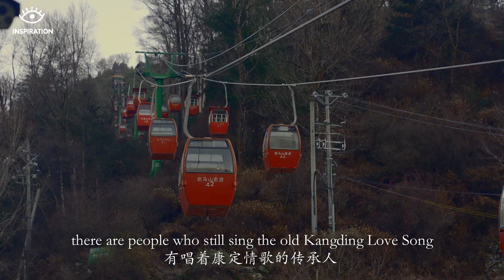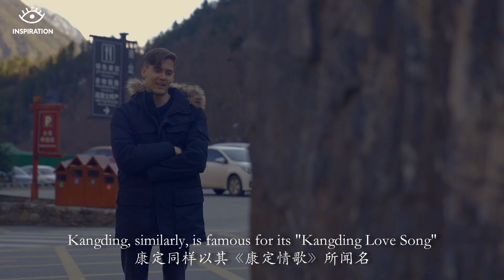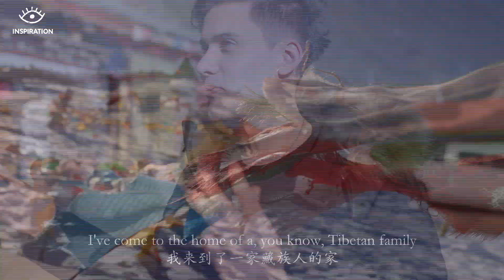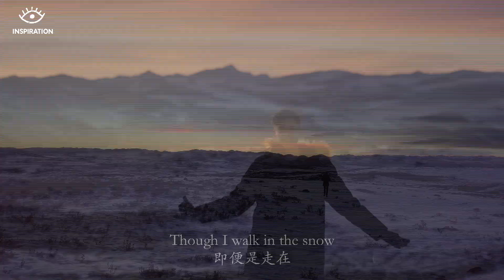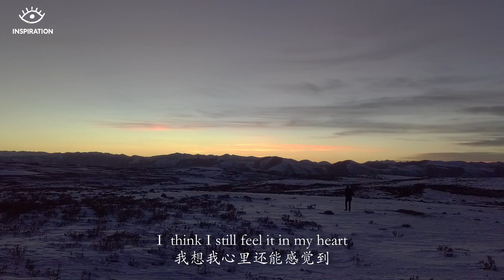Inspiration丨Traveling at 30° N, A ‘Love Song’ Between an American Influencer and Kangding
Do you know which song the ‘Cosmic Love Song’ refers to? In 1970s, Kangding Love Song was chosen to be one of the ‘World’s Ten of the Most Representative Songs’ by NASA and was then played by the ‘Voyager 2’ spacecraft when it reached outer space. But where exactly is Kangding?